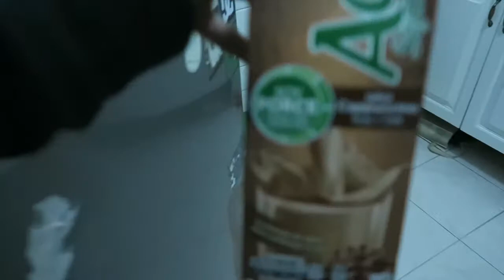Me cortaron mi cabello azul! Feliz navidad ( vlogmas 23)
Instagram LitziaBeltran
Snapchat LitziaBeltran